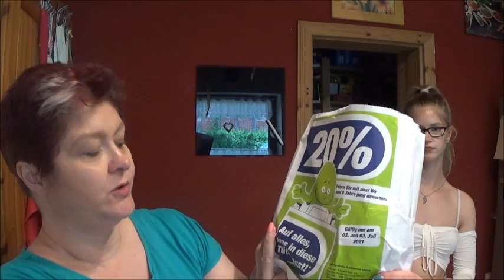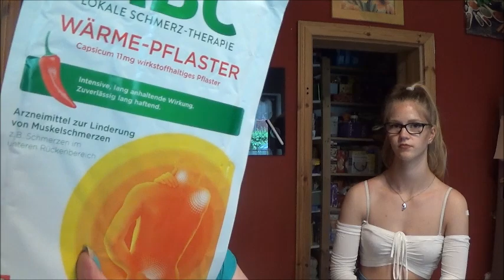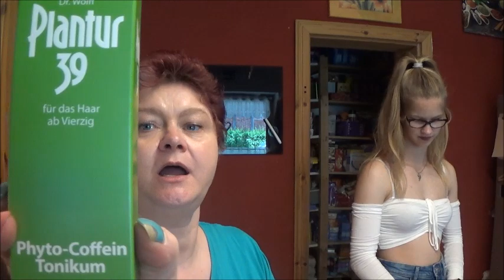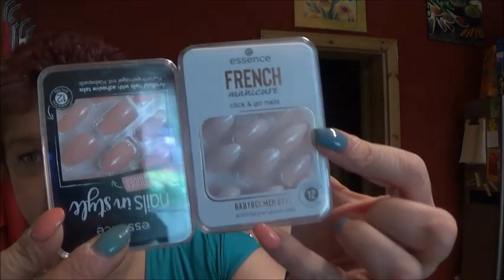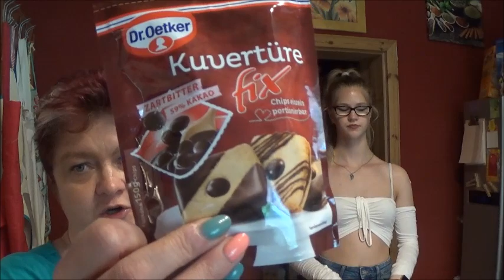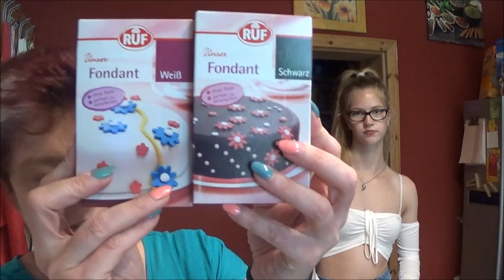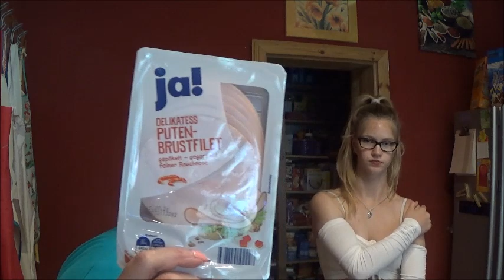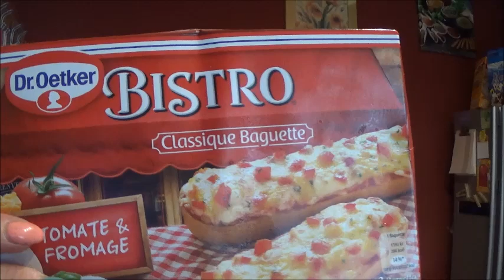XXXLHaul/DM,Rewe,Tedi,Apotheke,Mister&Lady,Erstings Family.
Hallo,ihr lieben.
Wir waren heute shoppen und einkaufen.
Hier ist die Ausbeute.
LG.Eure Irina